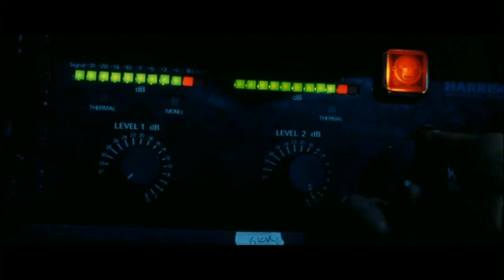Annihilator - King of the kill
Vidéo: Extraits du film Dobermann de Jan Kounen (1997)